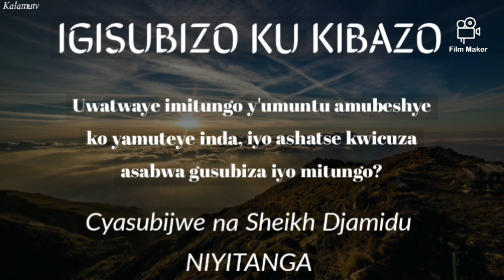Ese yakwicuza ate uwatwaye imitungo y'umuntu amubeshye ko yamuteye inda? by Sh. Djamidu NIYITANGA